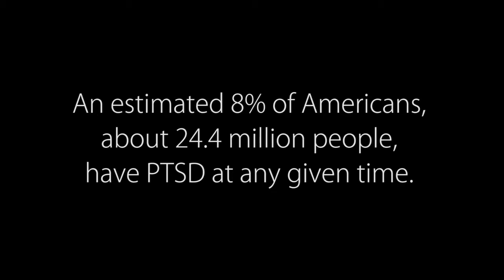"Beginning On The Road" Official Selection 2018